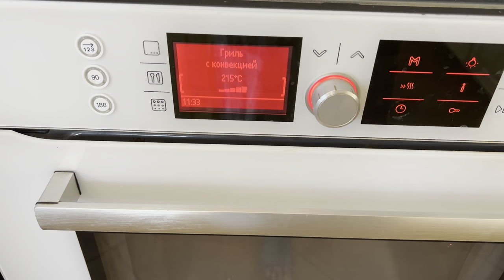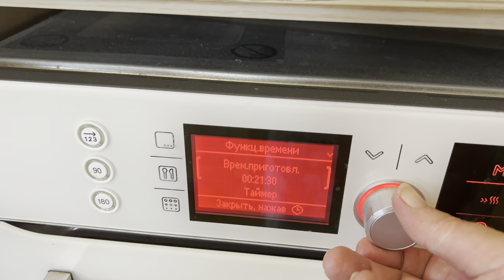Цыплёнок Тапака САМЫЙ ВКУСНЫЙ рецепт и полезный гарнир Праздничное блюдо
Нам понадобятся:
Цыплёнок  корнишон
Чеснок сушёный
Чеснок свежий
Соль
Растительное Масло